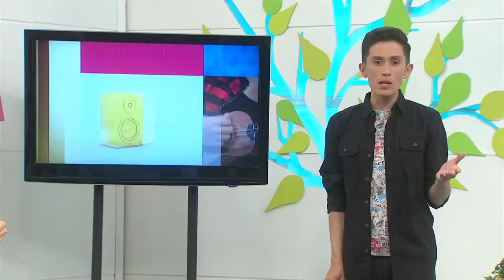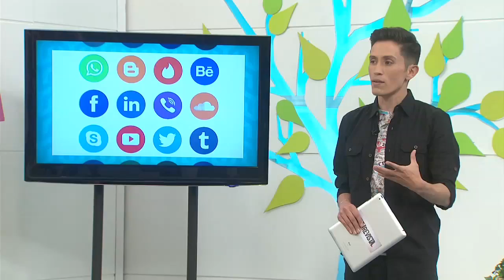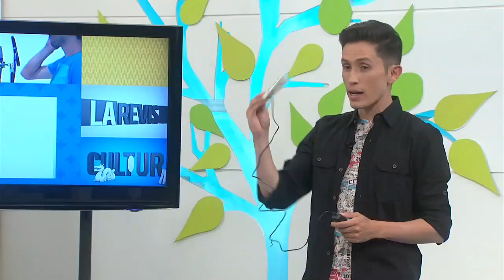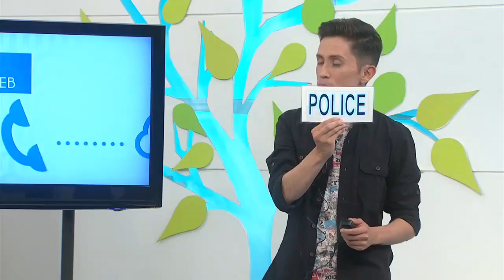Llega a Colombia un desarrollo de energía renovable